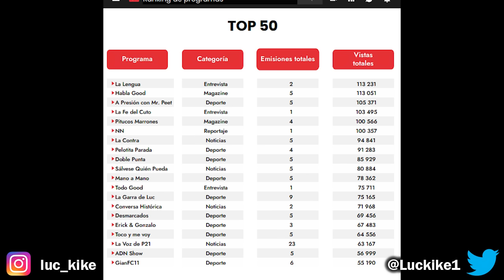¿REFUERZOS EN LA DEFENSA PARA EL UNIVERSITARIO 2025? EL FIN DE LA LÍNEA DE 3 ¿VOLVER AL 4 - 3 - 3?